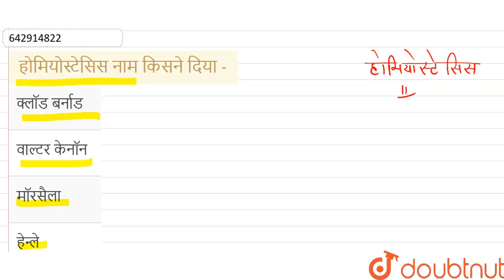होमियोस्टेसिस नाम किसने दिया - | 12 | उत्सर्जन तंत्र | BIOLOGY | ALLEN HINDI | Doubtnut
होमियोस्टेसिस नाम किसने दिया -
Class: 12
Subject: BIOLOGY
Chapter: उत्सर्जन तंत्र
Board:IIT JEE

👉 Have Any Query? Ask Us.